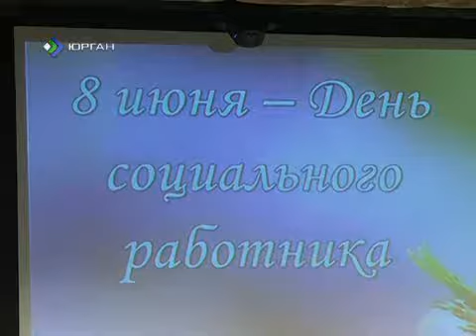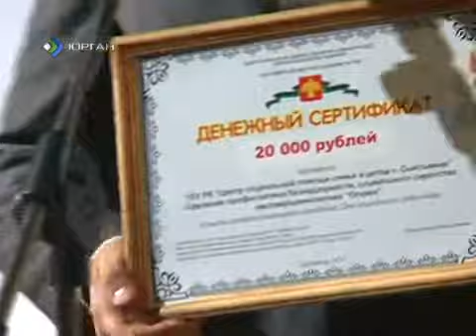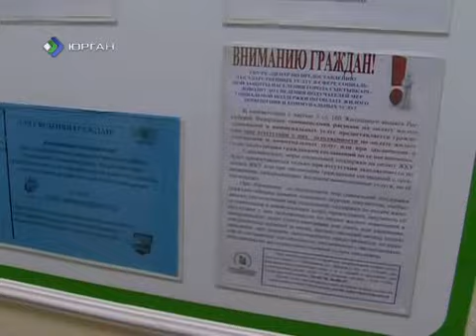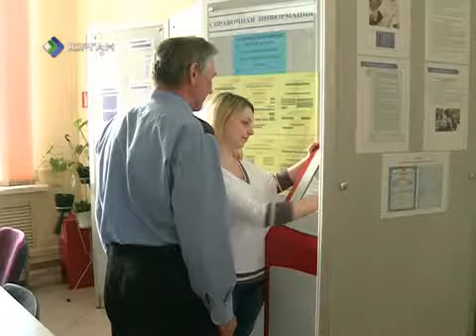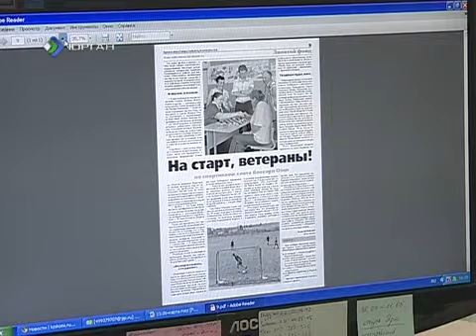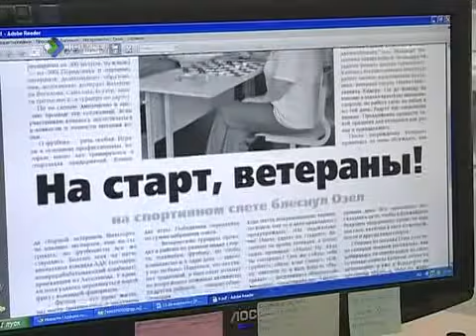Золотые годы 16.06.2012